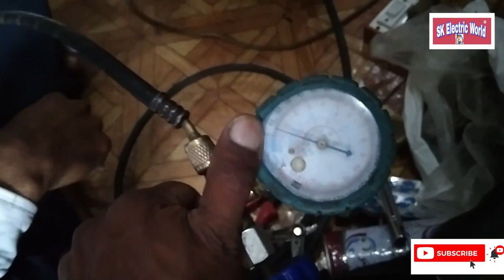20 मिनट में कंप्रेसर इंस्टॉल करना और गैस डालना सीखेLearn to install compressor and put gas in 20 m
compressor install
gas charging procedure
refrigerator gas charging complete procedure

इनवर्टर कंप्रेशर को डायरेक्ट कैसे चलाएं इस वीडियो में पूरा बताया गया है और किस चीज से डायरेक्ट कमरा सर चल सकता है वह भी सी वीडियो में देखें और लिंक को क्लिक करें

Samsung inverter fridge ka kaun se wala card kharab hai yah kaise check Karen is video mein complete bataya gaya hai aur kaun si product se aap check kar sakte hain is video mein dekhiae aur link per click Karen

सैमसंग इनवर्टर फ्रिज की बेसिक पीसीबी डिटेल्स इस वीडियो में बताई गई है इस लिंक पर क्लिक करें और वीडियो को पूरा वॉच करें बेसिक डिटेल

सैमसंग इनवर्टर पीसीबी को कैसे रिपेयर करें इस वीडियो में पूरा बताया गया है आप इस वीडियो को देखें आपको पीसीबी रिपेयर करना आ जाएगा

Atomberg fan ko ksa thek kra Or fan ma kon kon sa komponant laja ha es vide ma dako

atom work bldc friend demo and testing PCB repair kaise karen motor ke bare mein Kaise Jaane module test set set test Karen
- Voltas split AC F1 error code solution F1 error code Kaise repair Karen video mein pura Jaane aur video pura Dekhen Kiya Phone Phone ko kaise Dur Kiya Ja sakta hai

MarQ  split AC service and voltage measurement

can you fully automatic top load washing machine repairing and drum change

 inverter refrigerant PCB testing

Dc copraser

3= Inverter AC how to store gas store gas store gas how to store gas store gas store gas.

10= bldc motor and three phase DC motor controller how to connect and check this motor

12= IFB Senorita fully automatic front load washing machine how to drum change change and bearing change drum change and bearing change